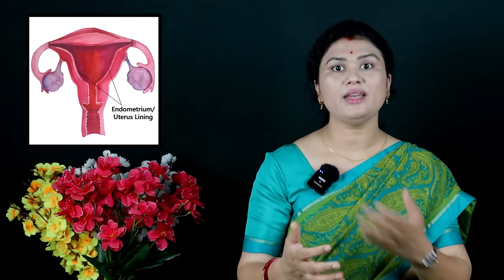गर्भाशय की परत मजबूत कैसे बनाएं की तुरंत गर्भ रुक जाये | 𝗛𝗢𝗪 𝗧𝗢 𝗜𝗡𝗖𝗥𝗘𝗔𝗦𝗘 𝗘𝗡𝗗𝗢𝗠𝗘𝗧𝗥𝗜𝗔𝗟 𝗟𝗜𝗡𝗜𝗡𝗚 𝗜𝗡 𝗛𝗜𝗡𝗗𝗜